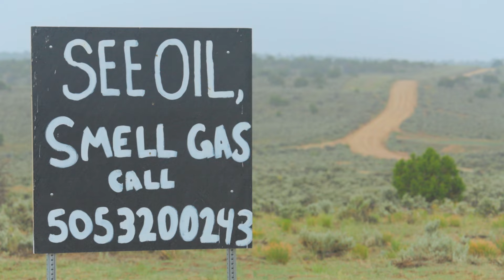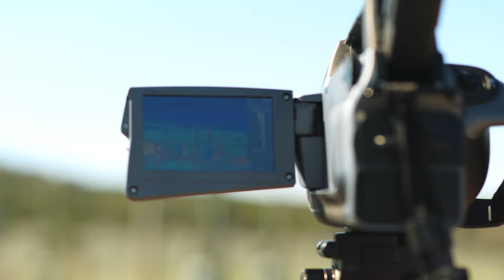Fighting for Navajo Nation's Future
No Man's Land spotlights the Indigenous women leading the battle against oil and gas exploitation on Navajo Nation lands. Advocates like Kendra Pinto, Cheyenne Antonio, and Robyn Jackson reveal the harsh realities of pollution, corporate greed, and the ongoing struggle for accountability